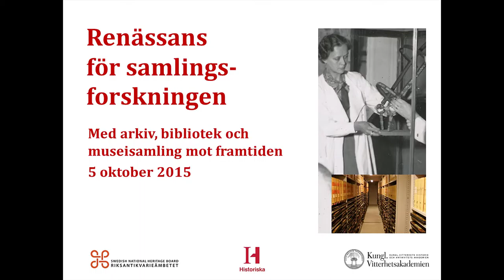Slutdiskussion ledd av Fredrik Svanberg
Deltar gör bland andra Per Dahl, Torbjörn Sundquist, Ingrid Berg, Anna Maria Forssberg, Mikael Jakobsson, Jonas Engman, Eva Enhus m fl